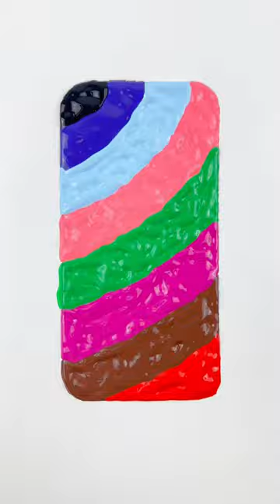Phone Case with Colors ✨